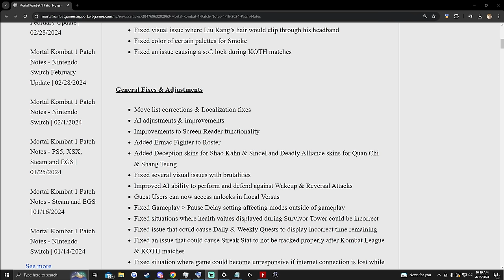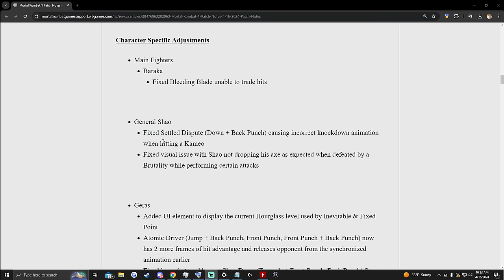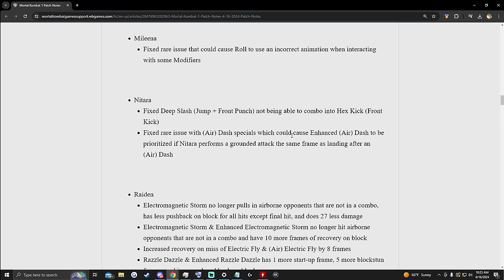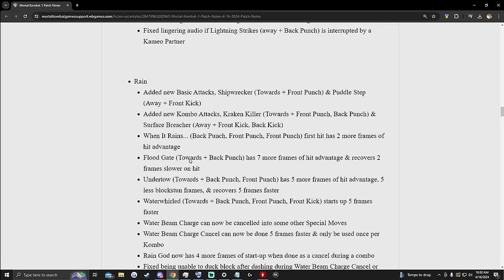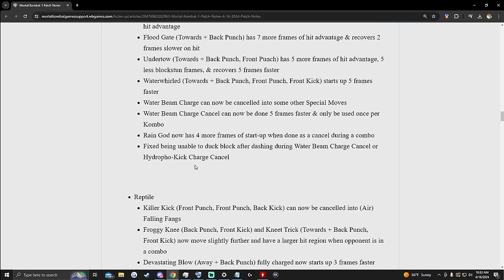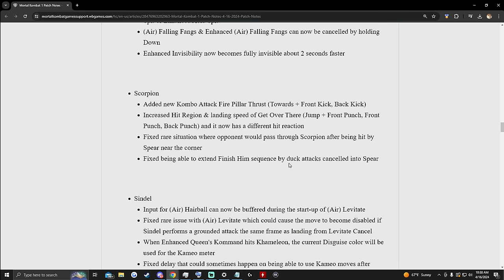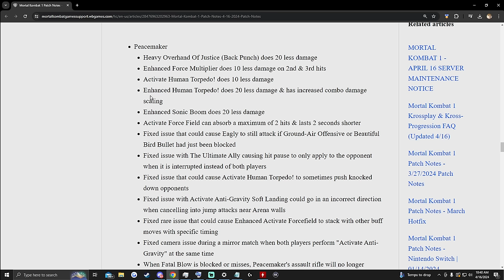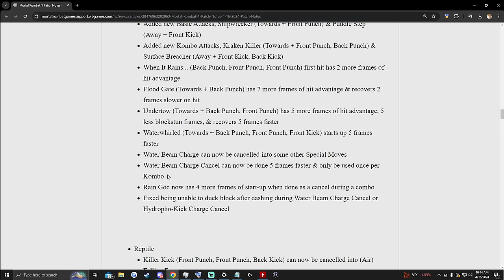NRS Just Dropped The Best Patch For Mortal Kombat 1 Yet! Pro Player Reacts